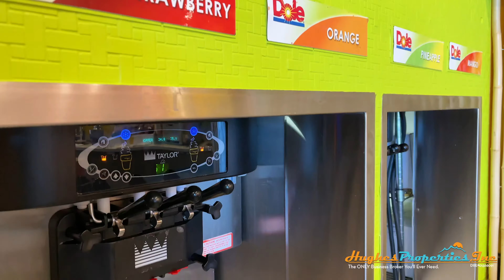Lappert's Ice Cream - Hughes Properties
Our listings change constantly.
Please visit hughesproperties.com to see all current and available listings.

This information, while not guaranteed, has been obtained from sources deemed reliable. The buyer must verify the information and bear all risks for any inaccuracies. DRE #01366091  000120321